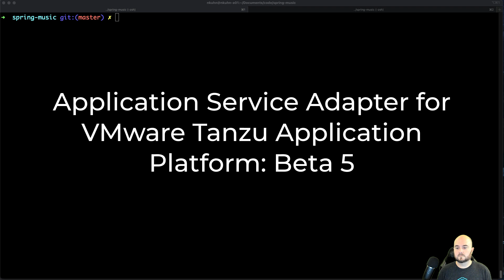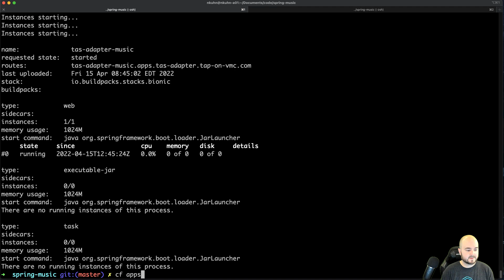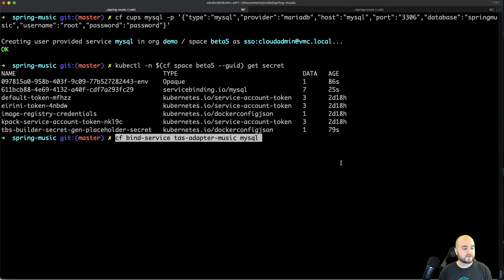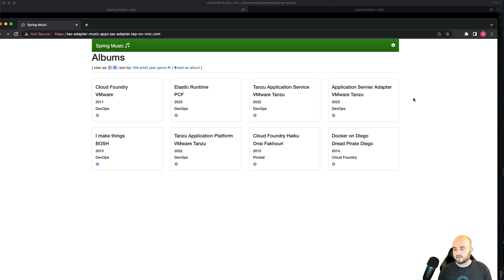Application Service Adapter for VMware Tanzu Application Platform: Beta 5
Check out the new features in the latest beta release of the Application Service Adapter for VMware Tanzu Application Platform.